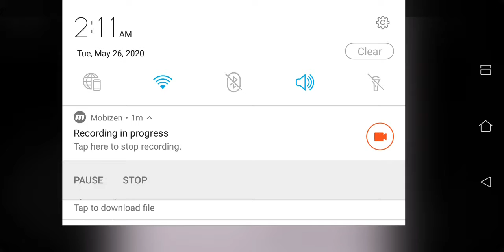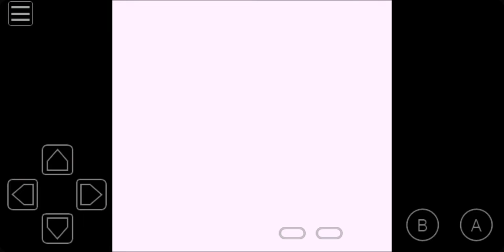Pokemon Red Version Spiro vs Professor Oak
WELL YOU KNOW WHAT ? I HATE MY SIBLINGS FOR DISTRACTING MY POKEMON RED WALKTHROUGH VIDEO AND I CANT REPEAT THE VIDEO AGAIN BECAUSE I'M RUNNING OUT OF TIME , I STILL HAVE A LOT OF THINGS TO DO WELL IN THIS VIDEO  I WAS QUIET IN THE MIDDLE OF THIS VIDEO BECAUSE MY SIBLINGS WAS THERE DISTURBING ME WHILE I'M RECORDING MY BATTLE FROM PROFESSOR OAK WELL I HOPE YOU UNDERSTAND MY MODE IN THIS VIDEO ... THIS VIDEO WASN'T GOOD AT ALL I HATE ITS GARBAGE BUT I HAVE TO UPLOAD IT FOR MAKING MY HISTORY ON POKEMON RED VERSION WELL I THINK THATS ALL I FEEL DISAPPOINTED I DON'T NEED TO SAY A LOT OF WORD ON THIS VIDEO